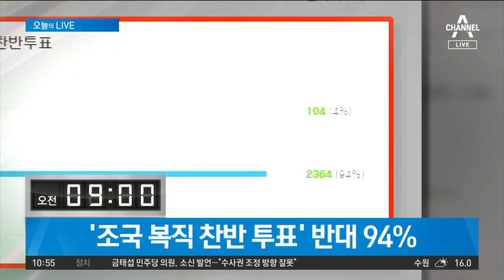'조국 복직 찬반 투표' 반대 94% | 2019년 10월 16일 뉴스A LIVE 주요뉴스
시청자 여러분 안녕하십니까. 10월 16일 수요일, 뉴스A Live 시작합니다.

먼저 오늘 하루의 뉴스 정리해드립니다. 오늘의 Live입니다.

'조국 복직 찬반 투표' 반대 94%
서울대생 온라인 커뮤니티에선 조국 전 법무부 장관의 복직 찬반 투표가 진행되고 있습니다. 오늘 오전 9시 현재, 찬성 4%, 반대 94%를 기록하고 있습니다.

기준금리 1.25%… 석 달 만에 추가 인하
한국은행이 오전 9시 금융통화위원회를 열고 석 달 만에 기준금리를 0.25%포인트 낮췄습니다. 기준금리 1.25%는 역대 최저입니다.

'신림동 주거침입' 30대 남성 1심
서울 신림동 주택가에서 여성의 집에 침입하려다 재판에 넘겨진 30대 남성이 1심에서 징역 1년을 선고받았습니다. 재판부는 성폭행 미수 혐의에 대해선 인정하지 않았습니다.

부마민주항쟁 40주년 기념식
올해 첫 정부 주관 행사로 진행된 부마민주항쟁 40주년 기념식이 오전 10시 경남대학교 대운동장에서 열렸습니다. 문재인 대통령은 "지금 국민은 더 많은 민주주의와 더 좋은 민주주의를 요구하고 있다"고 말했습니다.

여야 3당 회동… 공수처 설치법 등 논의
여야 교섭단체 3당이 오후 2시 각당 원내대표와 의원 1명이 참여하는 회동을 합니다. 여야가 이견을 보이고 있는 고위공직자범죄수사처 설치법 등을 논의할 것으로 보입니다.

'이낙연 방일' 앞두고 한일 국장급 협의
일왕 즉위식 참석을 위한 이낙연 국무총리의 일본 방문을 앞두고 한일 외교 당국의 국장급 협의가 오후 2시 반 서울에서 열립니다. 이 총리와 아베 일본 총리의 회담 여부 등이 논의될 전망입니다.

'평양 원정' 축구 대표팀 귀국길
&nbsp;평양에서 북한과의 월드컵 2차 예선 경기를 치른 축구 국가대표팀이 오후 5시 20분 귀국길에 오릅니다. 이례적인 무관중으로 진행된 어제 경기는 0 대 0 무승부로 끝났습니다.

〈평일〉
08시 00분 라디오쇼 정치시그널 (유튜브 라이브)
08시 50분 김진의 돌직구 쇼
10시 20분 김진의 더라방 (유튜브 라이브)
12시 00분 뉴스A 라이브
15시 50분 강력한 4팀
17시 20분 뉴스TOP10
19시 00분 뉴스A

〈주말〉
12시 00분 토요랭킹쇼·뉴스A 라이브
17시 40분 뉴스TOP10
19시 00분 뉴스A